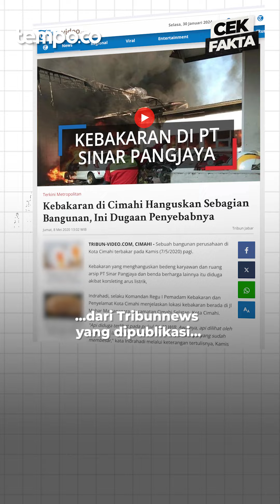Benarkah Pengungsi Rohingya Membakar Gudang di Aceh? | Cek Fakta Tempo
TEMPO.CO - Sebuah akun Facebook mengunggah video dengan narasi yang menyebutkan bahwa pengungsi Rohingya membakar sebuah gudang di Aceh karena mengamuk tidak diberikan uang.

Sobat antihoaks, yuk kita cek faktanya!

Laporan jurnalistik berkualitas dan enak dibaca, akses Tempo digital premium. Klik di sini